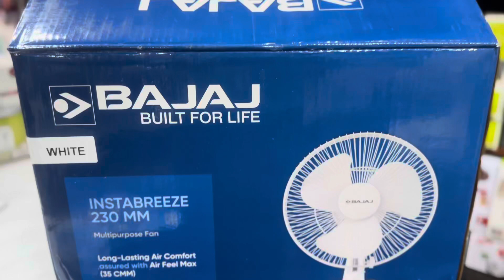Bajaj table cum wall fan small size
Bajaj table cum wall fan

BAJAJ Instabreeze 230MM Multipurpose Fan | Table Cum Wall Fan | White & Blue (BAJAJ All Purpose Fan)=